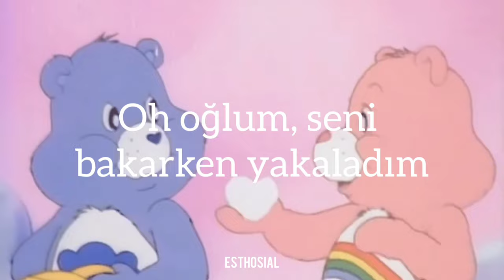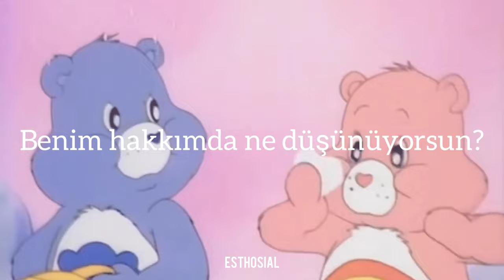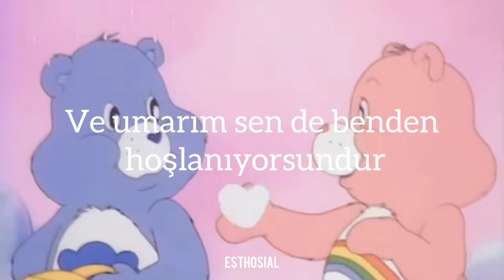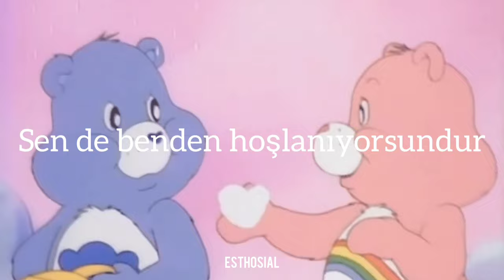Sundial//Your Text (Türkçe Çeviri)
~LYRİCS~

And I-I-I think I like you
(I like you, I like you)
And I-I-I hope you do too

Oh boy I catch you staring

(You do too, I like you)